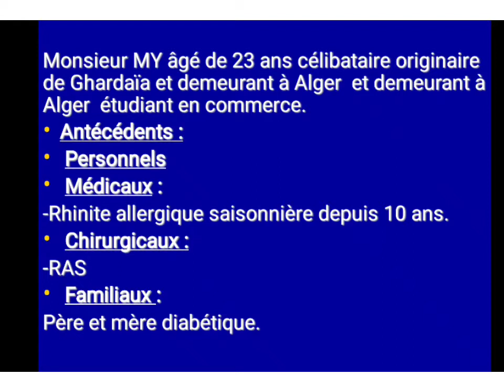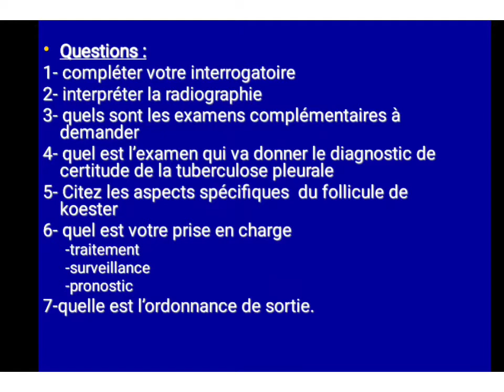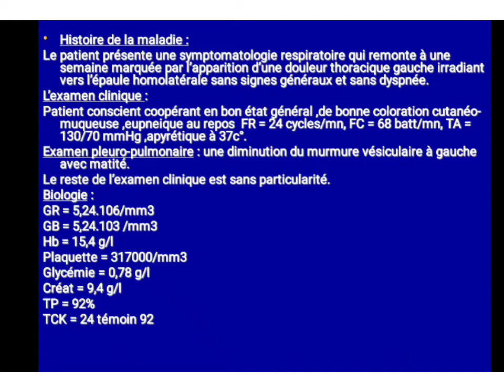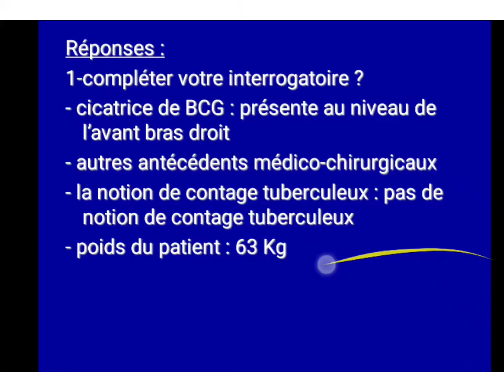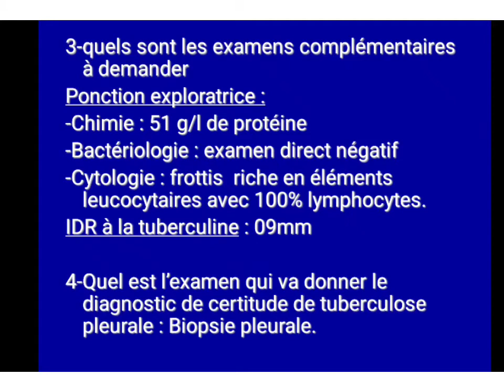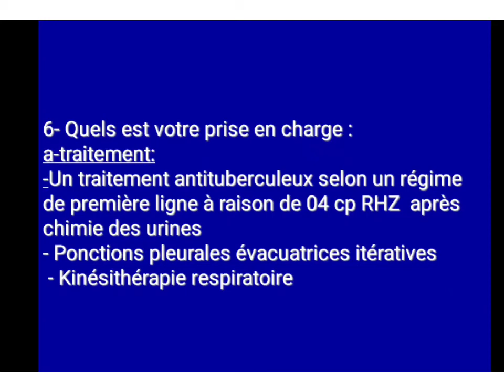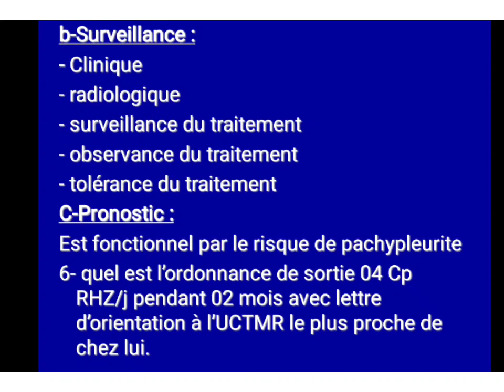Cas clinique 3 interssant la suite ....